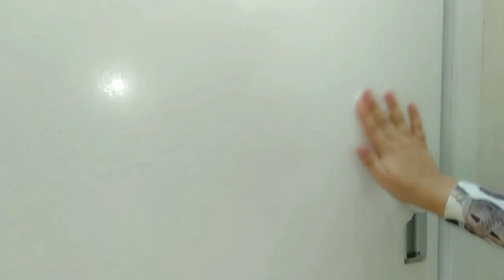روتيني الاسبوعي💪في تنظيف غرفة النوم والحمام الخاص بها✨مع جولة وتنظيم جديد💯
تنظيف غرفة النوم, ترتيبات, روتين, روتین#, ترتیبات, تنظيف_غرفة_النوم, ترتيب_وتنظيم_الملابس طريقتي_في_ترتيب_و_تنظيف_غرفة_النوم,روتين صباحي في غرفة نومي و تنظيفها, جولة في غرفة نومي ترتیبات و تنظیمات تخص كل النساء المتزوجات, أفكار و حيل لترتيب غرفة النوم, ديكور_غرف_النوم, ترتيبات يومية لغرف النوم, أفكار في ترتيب غرف النوم للنساء المقبلات على الزواج, خذي أفكار لغرفة نومك
كيف ترتبين غرفة نومك, ترتيباتي_و_تنظيماتي_في_غرفة نومي,استقبال الخريف, روتين استقبال الخريف, استقبال فصل الخريف, تنظيف غرفة النوم, تنظيف غرفة النوم وترتيبها,
تنظيف غرفة النوم روتين, تنظيف وترتيب غرف النوم, كيفية تنظيف غرفة النوم, كيفية تنظيف غرفة النوم بسرعة, ترتيب غرفة النوم في عيد الحب, ترتيب غرفة النوم في الشتاء,